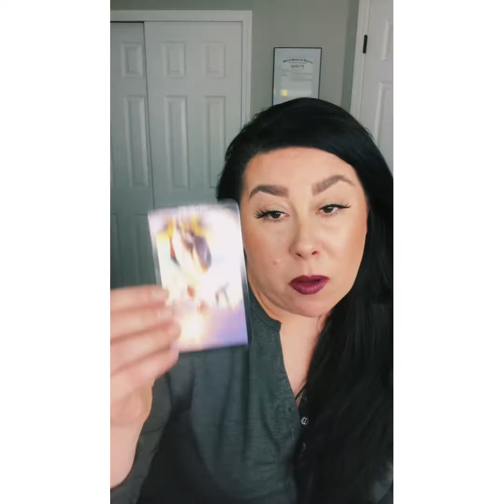ARIES ♈️ DECEMBER MONTHLY TAROT INSIGHTS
Welcome to Owlchemist Tarot! Purchase a monthly membership and access exclusive content, extended videos and more!

Once you pay, I will email you to my availability and you’re able to choose the best day/time that works for your calendar. I am Mountain Time (MT), so keep that in mind. International clients we can do your reading via Skype or Zoom. If you do not have the Skype or Zoom app installed on your phone, please do so prior to your scheduled reading.

*Please note: If you need to cancel, you must send a request to prior to 12-hours of your scheduled reading (day and time) or you will not be refunded. If you are a “no-show” to your scheduled reading you will not receive a refund. Remember that all meetings are scheduled in Mountain Time (MT) and you’re responsible for knowing what time zone you‘re in for the day/time of your reading. If you’re late to your meeting, time will not be added/pushed back or changed to accommodate when you join. There are other readings scheduled before and after your call. Owlchemist Tarot will not be held responsible for the client’s true outcomes (financial or personal), actions of any client or incur any damages, responsibility or liability.